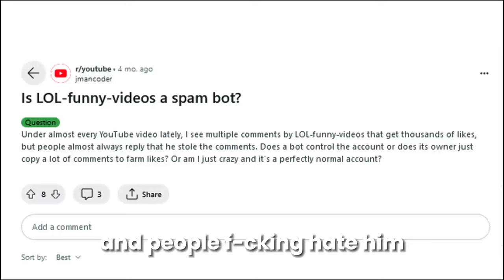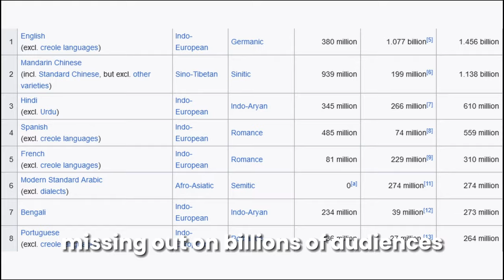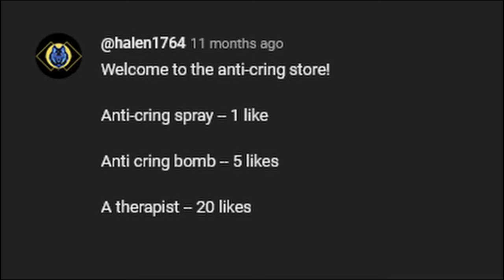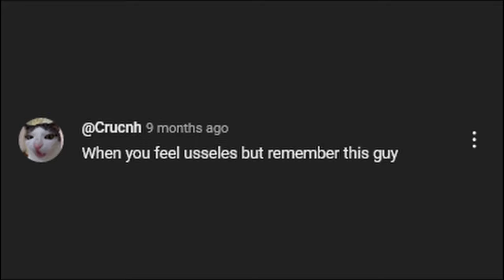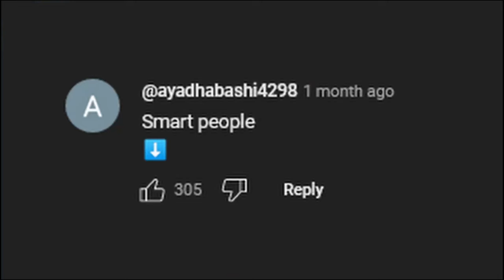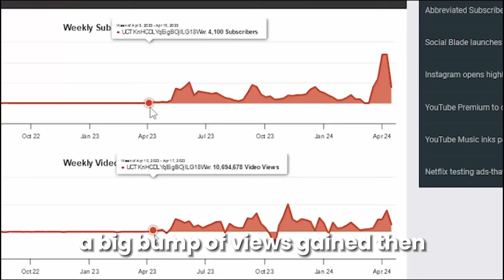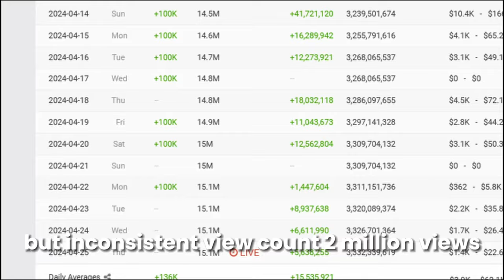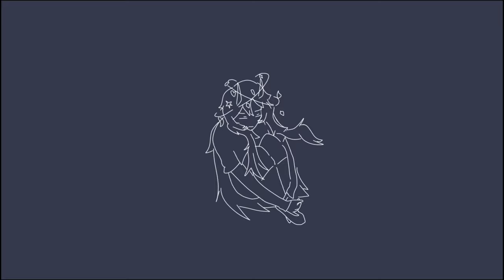This Man is Everything Wrong with Youtube Shorts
its cringe ammirite fellas 🤓🤓🤓

Complaining about Youtube Shorts Content: Targeted Harassment Edition

I'd say it's pretty damning to pin point one man's content on how it represents the many problems of short-formed content in Youtube, but with all of the "reaction" content that covers many issues regarding content theft and lack of attempt into creating videos, it is fairly justifiable to claim that @LOL-BrainRot  is the epitome of the lack of quality in Youtube Shorts. Speculations surrounding his career has gone to botting allegations and boosting his channel through fake-subscriptions of bot accounts...

◻️Socials◻️